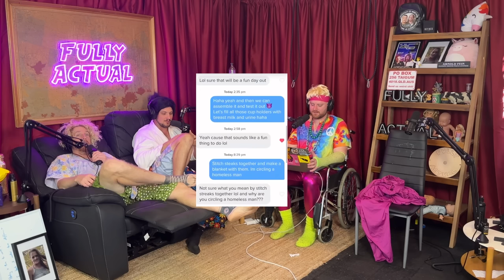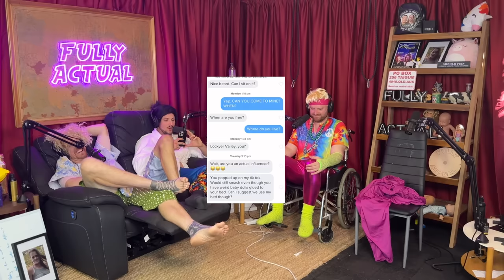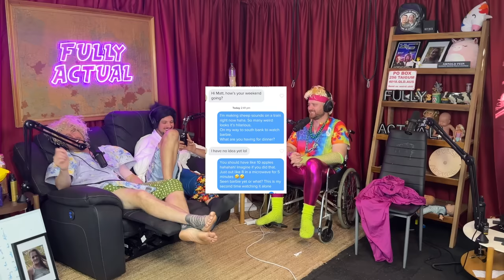Blake Opens Up (Season 5, Episode 25)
This week, we welcome Blake Melbourne to the podcast.

In this week's "Sh*t Talk," Blake tells us about his upcoming plans with social media and his plans to create a cookbook.

In this week's "Stories with Blake", Blake tells us about his bender stories, and we share some of our own with Blake...We have very different bender stories.

In this week's "Matt vs. Michael," the boys have to test their reflexes when they are faced with the challenge of who can build a cup tower the fastest.

In this week's "Matt’s Tinder Adventures", Matt has a few confident girls message him first, but in the Browns usual fashion, he scares them away.

In this week's "Prank Call," Darren calls an adult store, claiming that one of their devices has gotten stuck in Darren’s girlfriend. The call comes to a shocking end as Darren cannot control his anger.

Follow Blake on instagram @BlakeMelbourne
Sh*t Talk: 0:00-4:57
Weekend stories 4:58-15:16
Sh*t Talk 2: 15:17-17:02
Sponsors: 17:03-25:00
Q&A Dancing: 25:01-25:34
Bong Break: 25:35-25:51
Matt Vs Michael: 25:52-34:41
Matt’s Tinder Adventures: 34:42-49:43
Lie To Jackson: 49:44-51:22
P.O Box: 51:23-55:15
Tales From Bethlehem: 55:16-1:01:00
Prank Call: 1:01:01-1:07:26